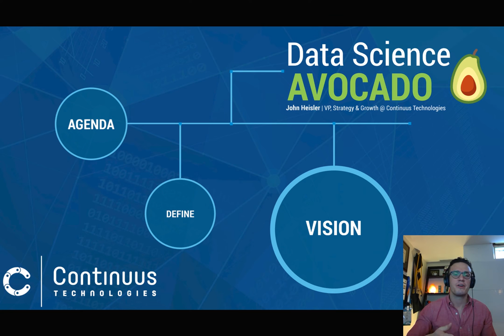Data Science Avocado: Introduction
While we're all hunkered down at home, John Heisler is mixing things up and will be breaking down his Data Science Avocado presentation into short videos over the next few days.

If you're starting to think about or are in the early stages of starting a data science practice at your organization, tune in to learn more about data science terms and  the ingredients you need to take those first steps to develop a successful data science practice.